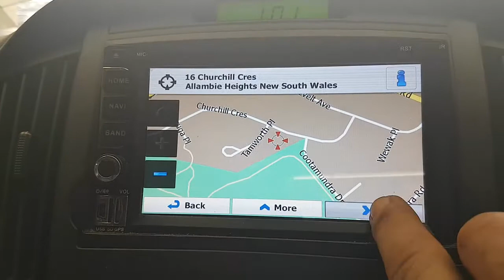WRECKING 2011 HYUNDAI ILOAD/IMAX 2.4/SAT NAV MANUAL (C30399)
We are currently wrecking this 2011 HYUNDAI ILOAD/IMAX 2.4/SAT NAV MANUAL (C30399).